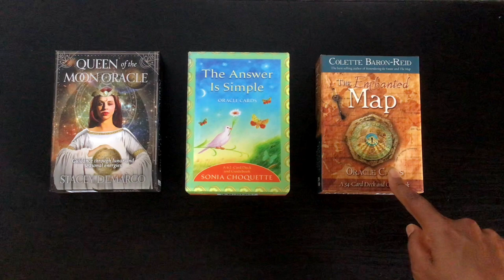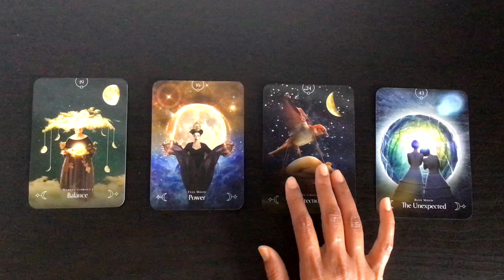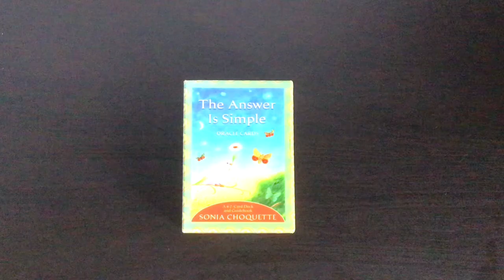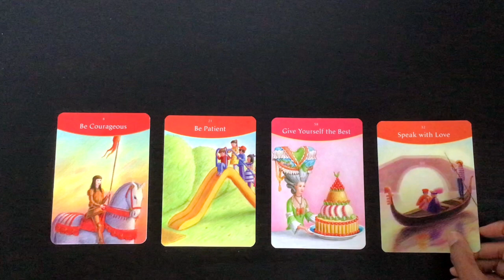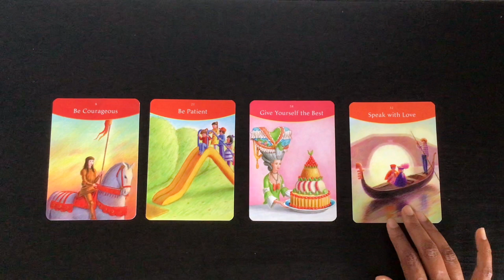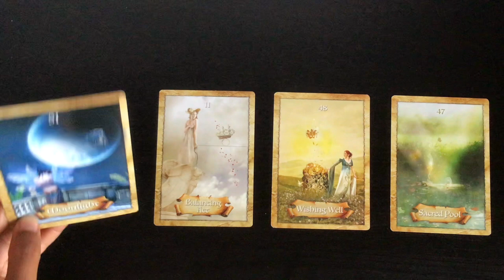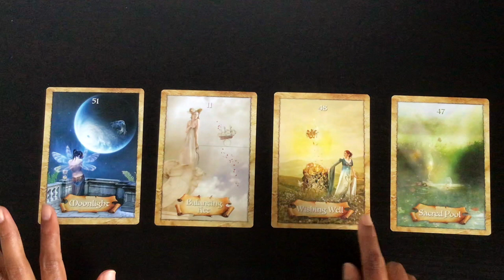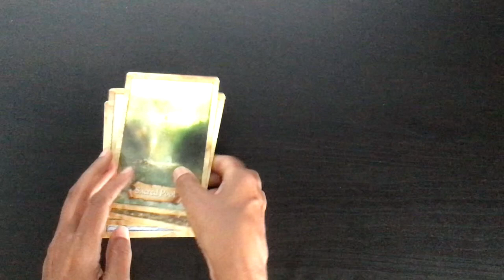Pick A Card: Monthly Oracle Card Guidance - SEPTEMBER 2024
Time stamps:
Introduction: 00:05
#1:  02:40
#2:  16:04
#3:  27:42

Blessings Abound.
Love,
Shalin